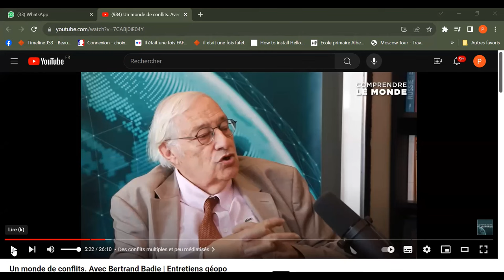CORNE DE L'AFRIQUE, SAHEL, GRANDS LACS: DE LA BANALISATION DES VIOLENCES A LA FAILLITE DE L'ETAT?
Hi there! We can both earn a $10 reward when you accept my invite to PayPal and spend $5 within 30 days.
François Mutuyemungu